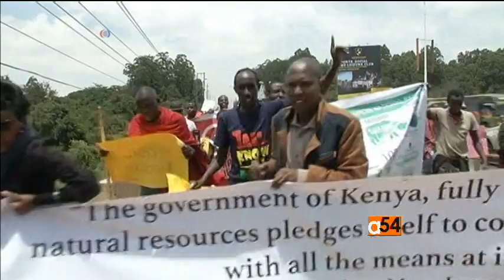KENYA PARK PROTEST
Kenya’s deal with China on the proposed construction on the Standard Gauge Railway (SGR) has been met with protests from unhappy conservationists.